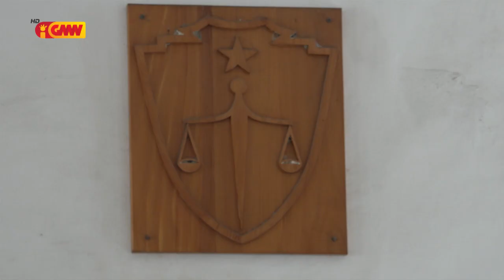TDD kontinua halo julgamentu ba eis prezidente Komisaun Homenajen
Tribunal kontinua halo julgamentu ba eis prezidente komisaun homenajen ne’ebé deskonfia falsifika dokumentu veteranus